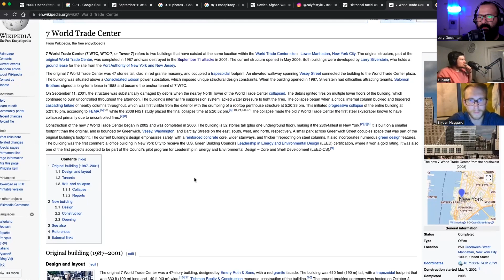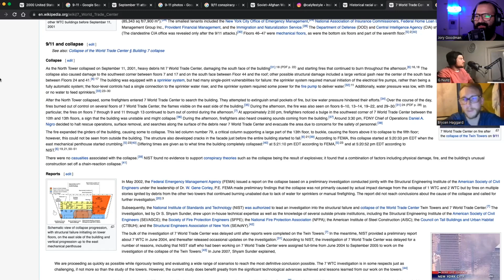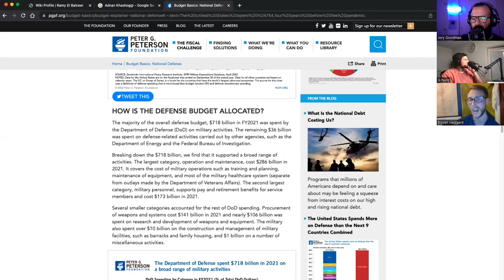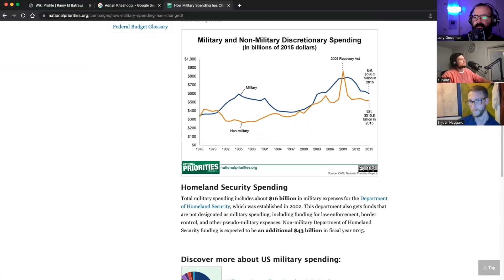This Conversation Changed My View on 9/11 | TTKMUAN Defunct Repost